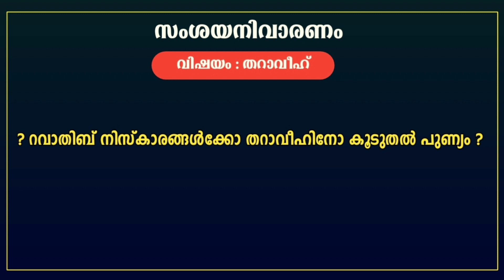തറാവീഹ് നിസ്കാരം സംശയങ്ങൾ/ നിങ്ങൾക്കുണ്ടാകുന്ന സംശയങ്ങൾ ചോദ്യോത്തര സഹിതം/taraveeh